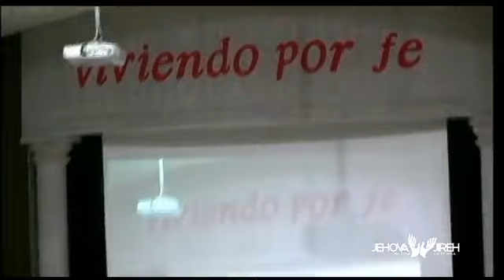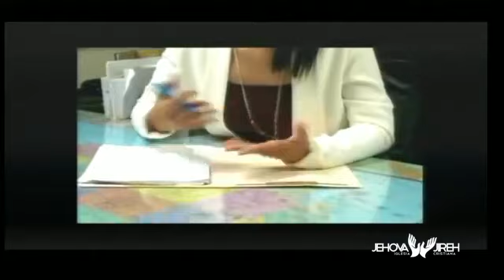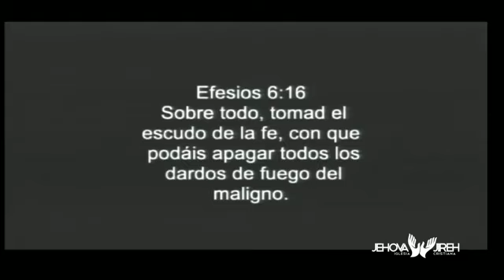Nuestro 1er servicio del 3 de marzo del 2019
Jehova Jireh Reynosa